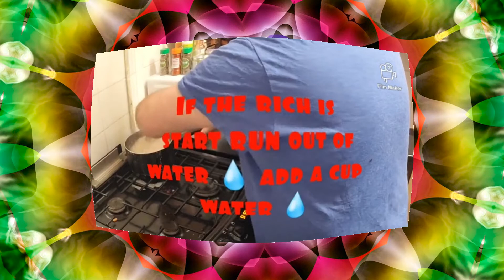Nat20 UHC S6 E5 - "The Aztec Art Of Falling"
Hello and welcome to Nat20 Module 6! This season's gamemode is Quests (and can be viewed with custom terrain and structures. In each quadrant, adventurers could redeem completed quests for rewards at a tavern. Our merry band of adventurers consists of

Asbestos Eaters: Emerric, Glyph, Birble
0,0 Beautification Committee: Chasmic, Dee957, ElGavinoSupremo
DJ and the Dog: Dj8ninjette, Eroe, Pigghetti
Paracoccidioidomicosisproctitissarcomucosis [D D D A G# G F]: ElectriCobra, Kaismartypants, RippersteveM5
Existing Somewhat: Klickacat, Aalaan, Griffin
@butter wanna decide: Sluggyg, Miles, buttergolem1
Born Was Not Available: Brodioh, BJPlays, BreakSalad
L + Mid + Peridot Better: ShyGus, 6BU, Dango
Allegedly Overpowered: Broseph, Psykl0ne, Fleb
Forest Grump: AmbientDan, QuilJ1, Flouzemaker

Specs: 78ford and SiahStone
Organizers: Julia and Siah
Intro: Klickacat
Logo: Codwhy
Host: Ford
Code/Skript: Ripper
Licensed by Revealed Recordings